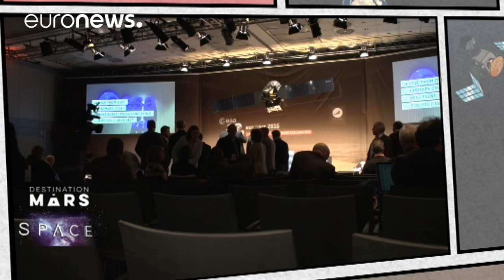ESA Euronews: ExoMars at Mars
Scientists and engineers on the ExoMars project had their hearts in their mouths as the ExoMars mission reached the red planet, with the Schiaparelli probe going missing in action at the end of its descent just as the TGO mothership swept into a perfectly timed orbit.

The rollercoaster ride of arrival at Mars is the first installment in this ambitious Russian and European project that aims for the first time to directly search for signs of life on Mars.

The plight of Schiaparelli remains unclear. It is certainly on the Martian surface, but may well have hit the red dust much harder then engineers had planned, and nothing has been heard from it since.

Data relayed during the lander's descent shows the initial high-speed entry to the Martian atmosphere went well, with the heatshield slowing the craft and the parachute deploying. However once the back heat shield and parachute were ejected the flow of events did not go to plan.